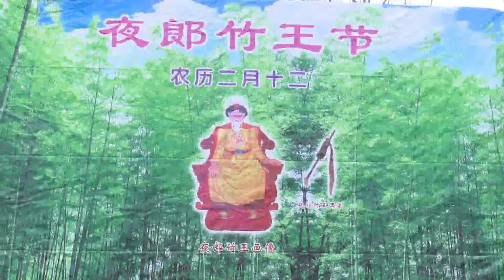贵州夜郎王族后裔，祭祀竹王与孟获王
3月11日，贵州安顺举办了第10届“夜郎竹王节”。来自黔、桂、滇三省的竹王后裔代表，用庄重的仪式来祭祀祖先夜郎“竹王”和“孟获王”。